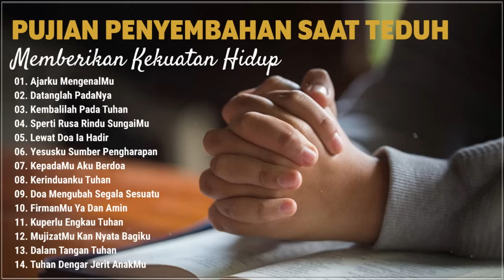Pujian Penyembahan Saat Teduh 2024 Menguatkan Iman - Lagu Rohani Kristen Terbaik 2024 Terpopuler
Playlist lagu Rohani terbaru 2023:
01. Ajarku MengenalMu
02. Datanglah PadaNya
03. Kembalilah Pada Tuhan
04. Sperti Rusa Rindu SungaiMu
05. Lewat Doa Ia Hadir
06. Yesusku Sumber Pengharapan
07. KepadaMu Aku Berdoa
08. Kerinduanku Tuhan
09. Doa Mengubah Segala Sesuatu
10. FirmanMu Ya Dan Amin
11. Kuperlu Engkau Tuhan
12. MujizatMu Kan Nyata Bagiku
13. Dalam Tangan Tuhan
14. Tuhan Dengar Jerit AnakMu